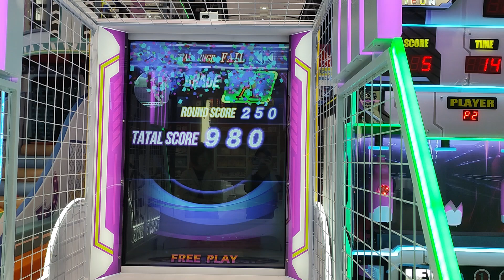extreme blasting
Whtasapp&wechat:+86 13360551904